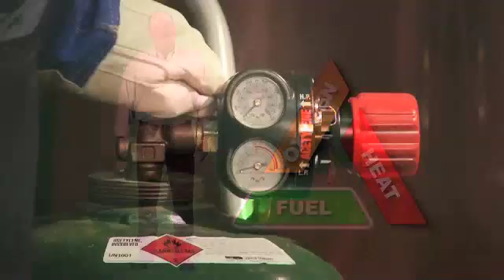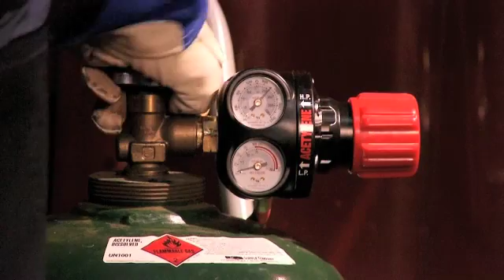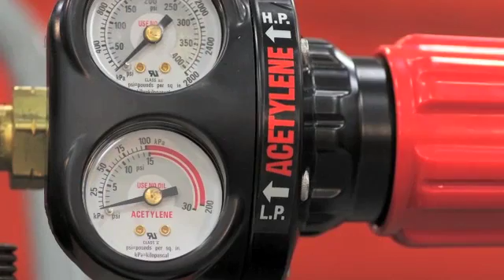Victor Acetylene Safety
The most widely used fuel gas is acetylene, There are some important tips and rules when using this gas to ensure your safety. Watch this video to learn all about acetylene safety!

Victor Gas Equipment is the world leader in gas and safety regulator equipment, providing superior quality, reliable products, safety, and performance resulting in numerous product innovations including patented built-in flashback arrestors and check valves for torches.

Victor also includes oxy-fuel cutting and welding equipment such as oxy-acetylene and oxy-fuel welding and cutting equipment, torch handles, cutting attachments, straight cutting torches, gas regulators, cutting tips, welding nozzles, cutting and welding outfits.

Victor products cover the full range of needs from general industrial to heavy duty mill and foundry requirements. Victor's gas apparatus line is the most complete selection offered from any manufacturer and the only one offering users the (patented) safety benefit of built-in flashback arrestors and reverse flow check valves.

This Video is a small portion of the complete Victor Safety Video that Victor Gas Equipment is the world leader in gas and safety regulator equipment, providing superior quality, reliable products, safety, and performance resulting in numerous product innovations including patented built-in flashback arrestors and check valves for torches.

This Video is a small portion of the complete Victor Safety Video that Victor Technologies released January 2012. For full video or further details, please contact Victor Technologies at 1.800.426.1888 or visit us